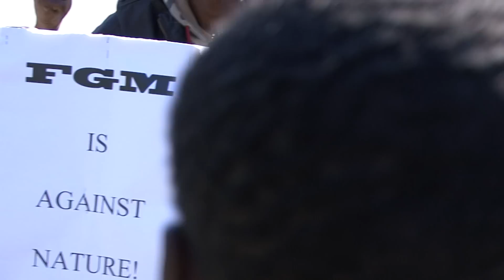Yes We Can- Men against Female Genital Mutilation FGM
Young men from the group Young Immigrant TV (YITV Holmlia) will be rounding up our yearlong awareness campaigns against FGM (Female Genital Mutilation) at this year's conference 1.12.11 at BUDIR in Oslo. The conference will be marking the end of Norway's 4 years plan of action against this destructive practice. We say thank you to the government of Norway for their strong support and to all organizations, individuals and religious bodies that have given so much in this fight to bring awareness and also put a stop to this unhealthy and primitive practice. This short video produced by these young men is a manifestation of our little effort. We hope everybody will send it around or past it on their social media page eg Facebook as a mark of solidarity